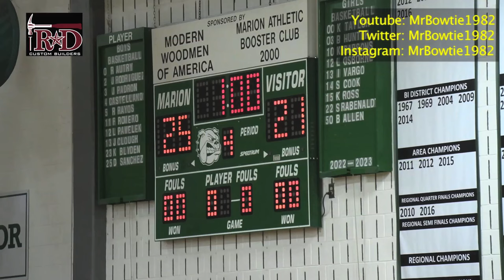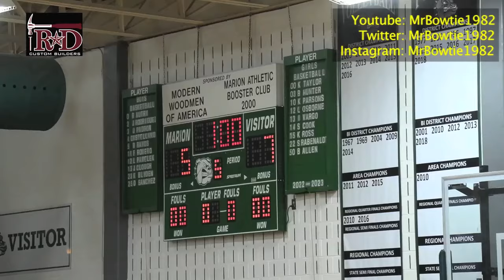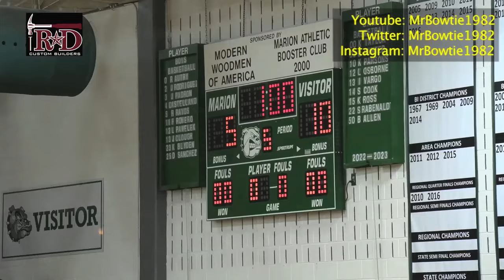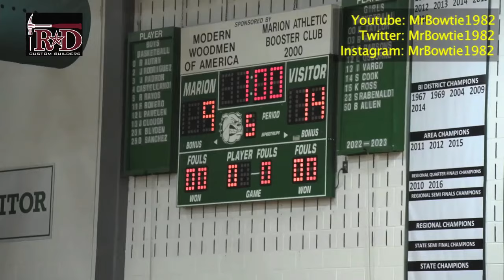San Antonio Volleyball Report | Bandera Dances Past Marion in 5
Bandera outlasted Marion in a 5 set battle of San Antonio volleyball teams named Bulldogs looking for better success in 2023 than 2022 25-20, 18-25, 25-13, 21-25, 15-9.

Bandera is 17-11 after going 8-27 in 2022 which included 0-12 in district.  Marion fell to 12-9 after playing their 2nd straight 5 set match on a Tuesday.

0:00 Intro
1:08 Match Warmup
2:11 Match Begins
3:54 5th Set Magic